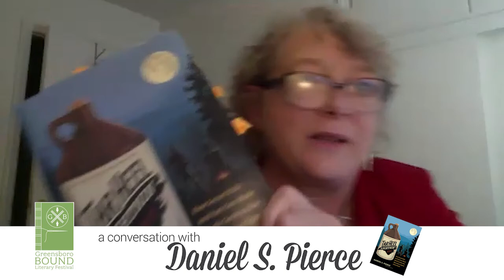Tar Heel Lightnin': a conversation with Daniel S. Pierce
From the late nineteenth century well into the 1960s, North Carolina boasted some of the nation’s most restrictive laws on alcohol production and sale. For much of this era, it was also the nation’s leading producer of bootleg liquor. Over the years, written accounts, popular songs, and Hollywood movies have turned the state’s moonshiners, fast cars, and frustrated Feds into legends. But in Tar Heel Lightnin’, Daniel S. Pierce tells the real history of moonshine in North Carolina as never before. This well-illustrated, entertaining book introduces a surprisingly varied cast of characters who operated secret stills and ran liquor from the swamps of the Tidewater to Piedmont forests and mountain coves. From the state’s earliest days through Prohibition to the present, Pierce shows that moonshine crossed race and economic lines, linking men and women, the rebellious and the respectable, the oppressed and the merely opportunistic. As Pierce recounts, even churchgoing types might run shipments of “that good ol’ mountain dew” when hard times came and there was no social safety net to break the fall.

Folklore, popular culture, and changing laws have helped fuel a renaissance in making and drinking commercial moonshine, and Pierce shows how today’s producers understand their ties to the past. Above all, this book reveals that moonshine’s long, colorful history features surprises that can change how we understand a state and a region.

DANIEL S. PIERCE  is the author of six books, including Real NASCAR: White Lightning, Red Clay, and Big Bill France. He serves as Interdisciplinary Distinguished Professor of the Mountain South and resident professional hillbilly at the University of North Carolina Asheville where he teaches courses on the South, Appalachia, North Carolina, and the National Parks.

KATHLEEN PURVIS is a James Beard Award nominated author and food journalist with an impressive resume of publications, including Our State Magazine, the Charlotte Observor, Garden & Gun, Southern Living, and she was listed Saveur’s 10th Annual  “Top 100”. Her books include, Distilling the South: A Guide to Southern Craft Liquors and the People Who Make Them (UNC Press, 2018).

RECIPES FOR YOUR PLEASURE
(from Daniel)
Amos Owens’s (legendary Rutherford county moonshinder) Cherry Bounce

3 parts good, stout NC corn whiskey (legal these days!)
1 part good, fresh cherry juice
1 part sourwood honey (or substitute with simple syrup)

Moonlighting in Bermuda
(from Kathleen)
1 1/2 ounces unaged corn whiskey or moonshine
1 1/2 ounces fresh apple cider
Ginger beer
A cinnamon stick
Fill a rocks glass with ice. Add the corn whiskey and apple cider, then top with ginger beer. Garnish with a cinnamon stick.
Compliments George Smith of Copper Barrel, North Wilkesboro, NC